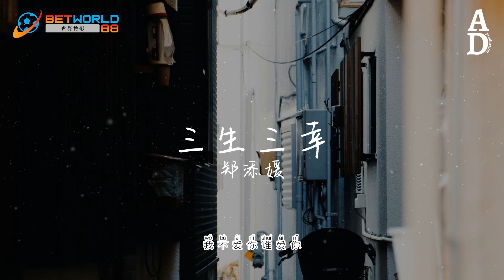三生三幸 - 鄭添媛『我希望花開是你 葉落是你 白首不相離 我不愛你誰愛你』【高音質/動態歌詞/Pinyin Lyrics】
演唱：鄭添媛
作词: 海来阿木
作曲: 海来阿木
编曲：国杭
吉他：农洋
和声：焦七七
混音：吴润林
制作团队：匕力坞
监制：赵新宇
出品：海然音乐

这辈子多幸运遇到你

多想几遍也是感激你

不顾劝说坚定选择和我在一起

风餐露宿颠沛流离也不弃不离

再后来看我功成名利

你也曾抑郁自怜自艾

可生活啊除了是你没什么足惜

夜里回首患难岁月我泪流不已

我希望最初是你 后来是你 最终也是你

我不爱你谁爱你

不能让你的亲朋 我的故人

笑话是一场游戏

我希望花开是你 叶落是你 白首不相离

我不爱你谁爱你

该是我三生有幸 遇见了你

你是我此生最好

的运气

我不爱你谁爱你

笑话是一场游戏

我不爱你谁爱你

你是我此生最好

的运气

我不爱你谁爱你

笑话是一场游戏

我不爱你谁爱你

你是我此生最好

的运气